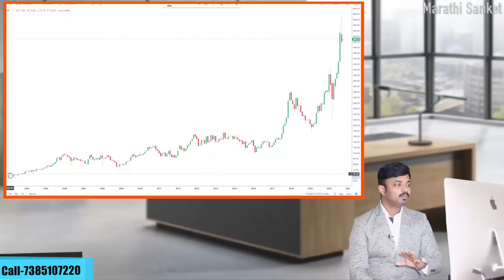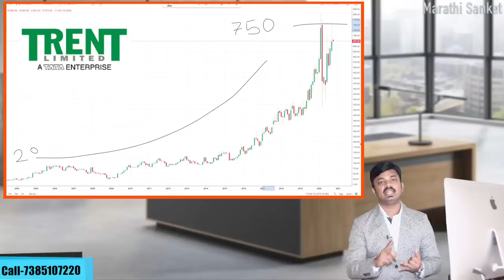रिलायन्सला मोठा फटका? टाटाचे हे 2 शेयर्स लाखो कमवून देतील | Reliance Vs Tata